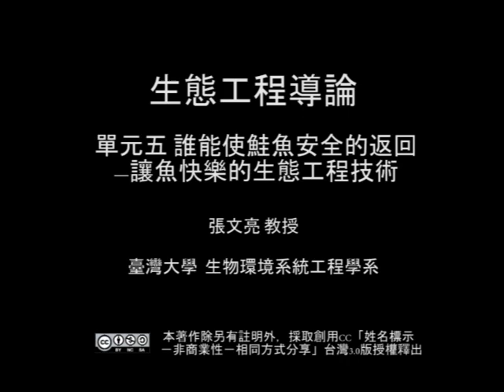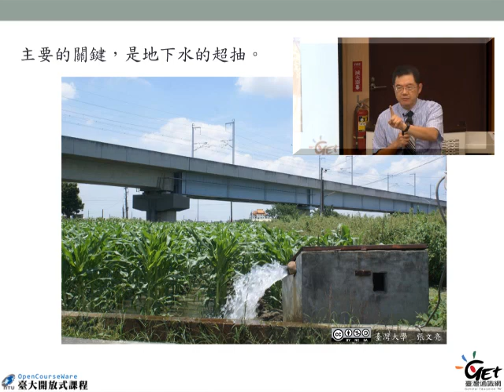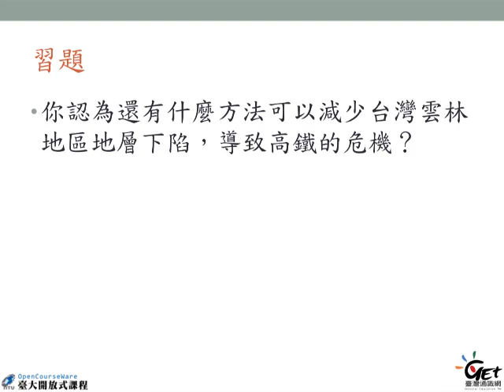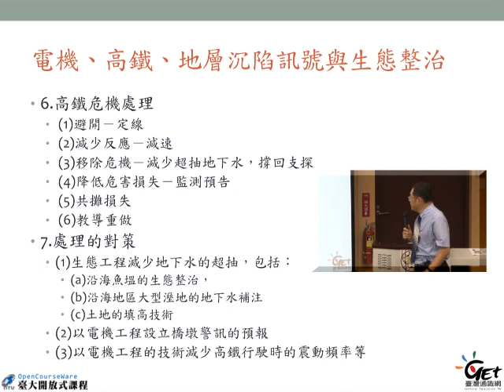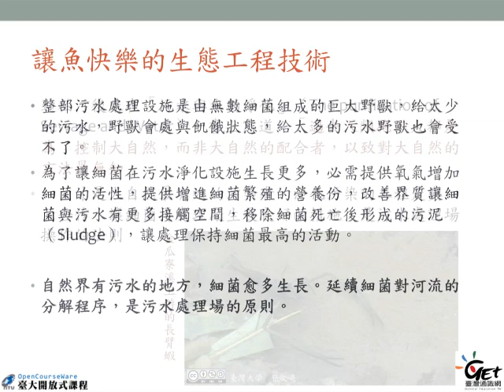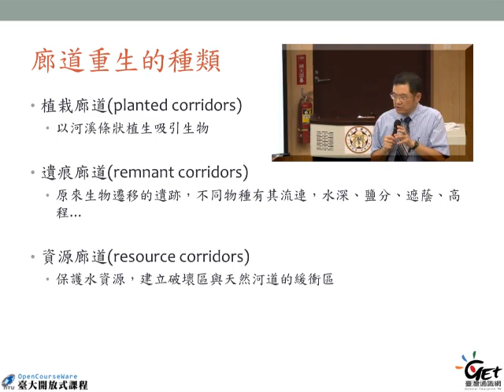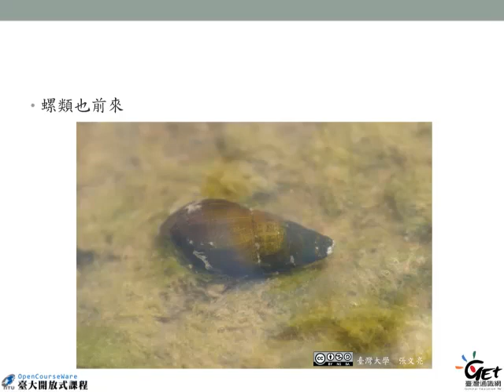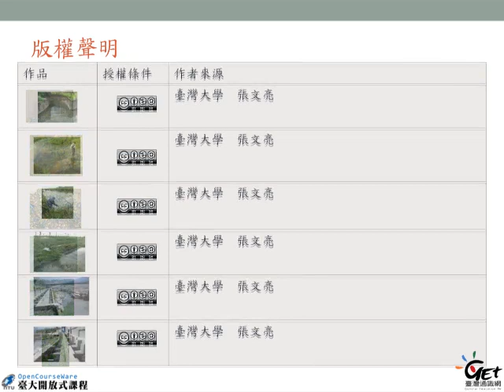生態工程導論 Ch 5. 讓魚快樂的生態工程技術 / 張文亮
[課程] 生態工程導論
Ch 5. 讓魚快樂的生態工程技術 / 張文亮
原檔名：ch5.mp4 (bs_id: 364399)